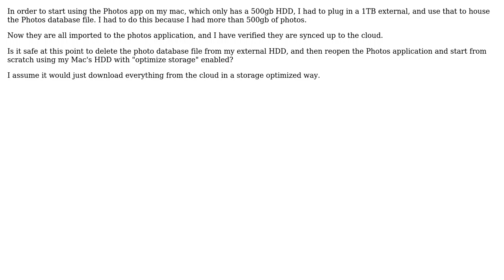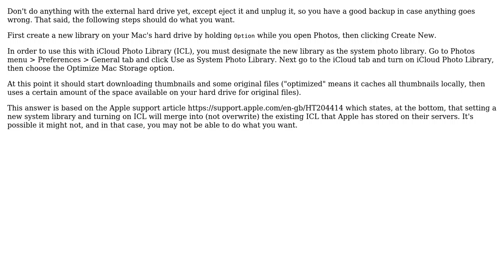Apple: Can I safely delete photo library to save room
With thanks & praise to God, and with thanks to the many people who have made this project possible! You are responsible for your own actions.